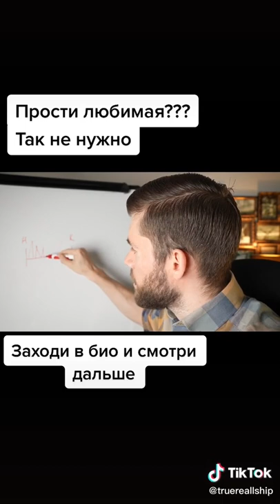Прости любимая??? так нельзя